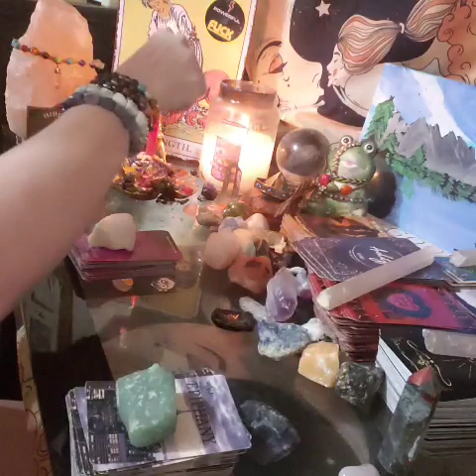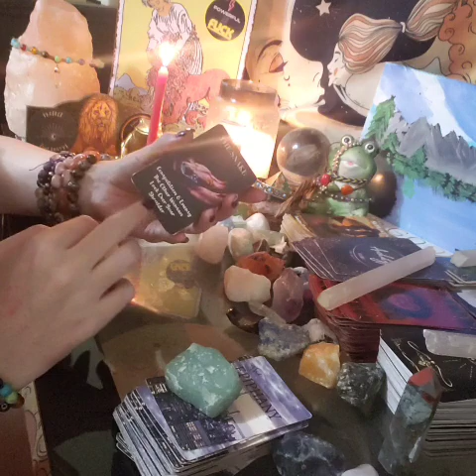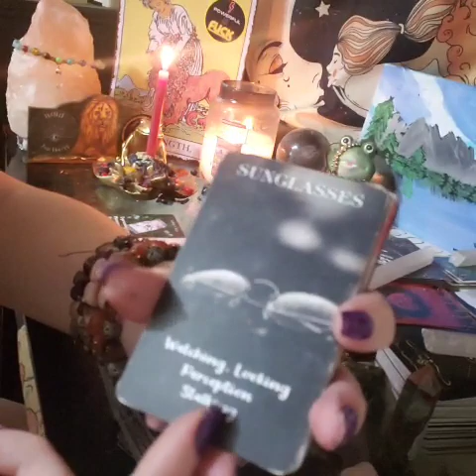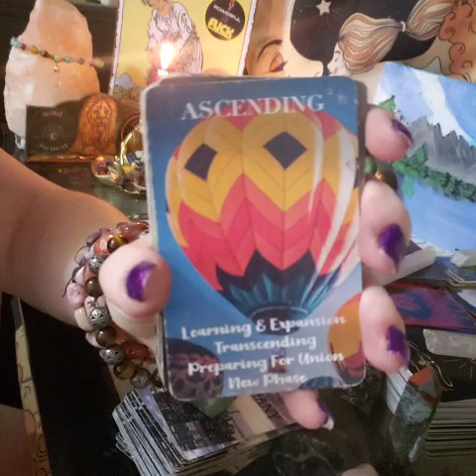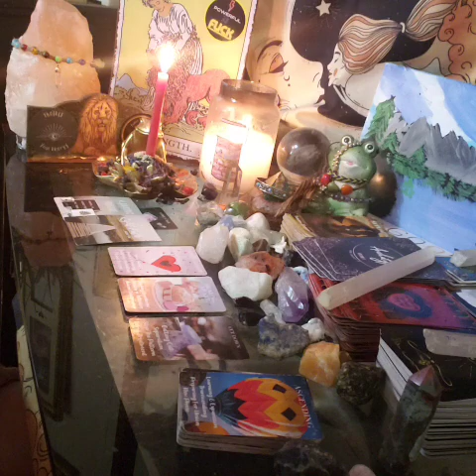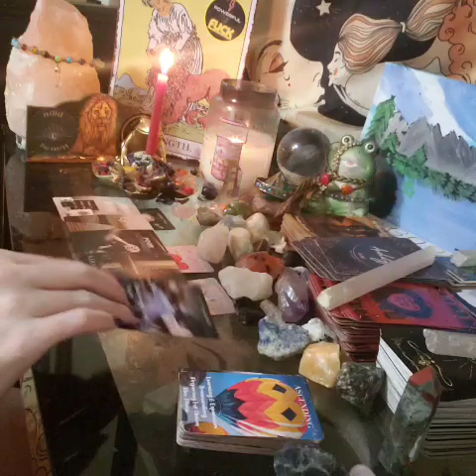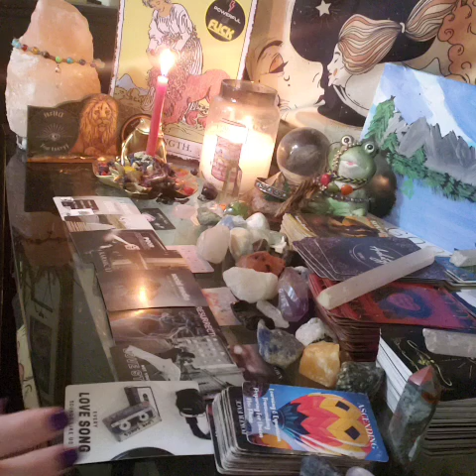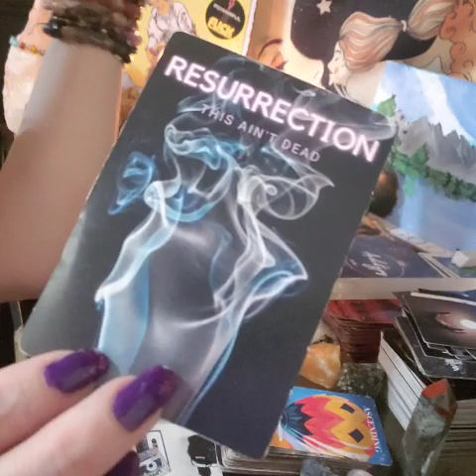Dm WILL be calling u SOON, gave U & KARMIC the silent treatment to work on themself theyre READY 4 U